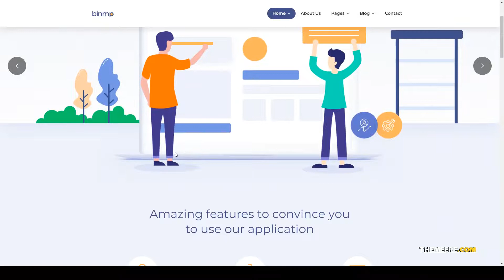Kijima - App Landing WordPress Theme digital app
Compatible With bbPress 2.5.x, BuddyPress 4.1.x, WooCommerce 3.8.x, WPBakery Page Builder 5.7.x, Bootstrap 4.x

 Columns 4+

 Layout Responsive

 Tags agency, app, App Showcase, application, desktop, digital, landing, marketing, mobile, modern, onepage, saas, software, startup, web app